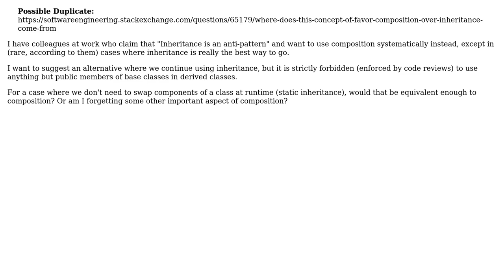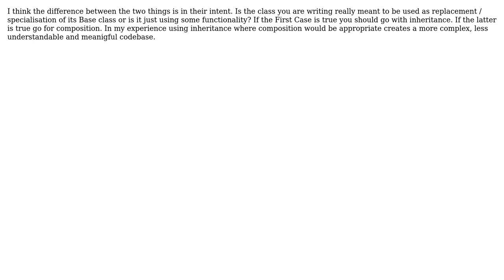Software Engineering: Alternative to "inheritance versus composition?" (2 Solutions!!)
Software Engineering: Alternative to "inheritance versus composition?"

With thanks & praise to God, and with thanks to the many people who have made this project possible! | Content (except music & images) licensed under CC BY-SA | Music | Images & others | With thanks to user Lesstat user Karl Bielefeldt user haylem user Frank and the Stack Exchange Network Trademarks are property of their respective owners. You are responsible for your own actions.